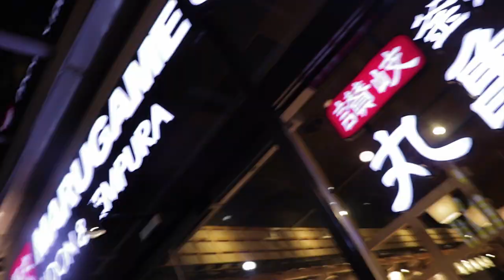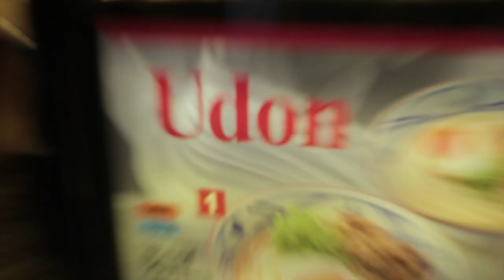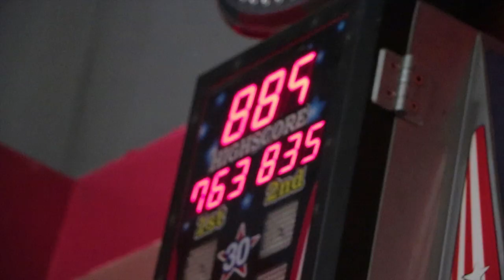Going Out With Simona!!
Did you ever wonder what it's like to go out with a Bulgarian?

Follow us all as well.